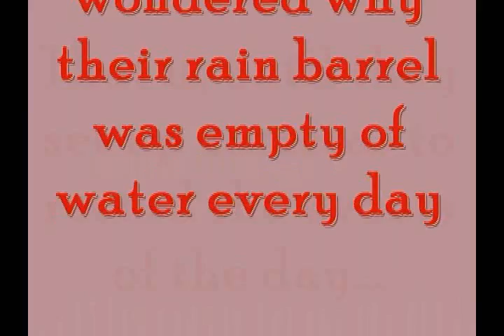bearly bathing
from an e-mail from friends in Colorado